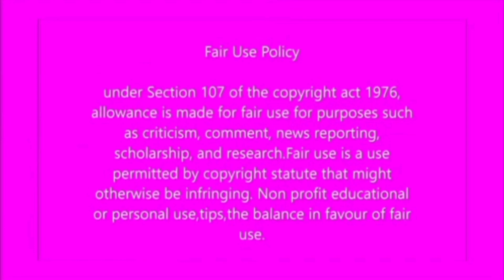Good news for Novak Djokovic🤗